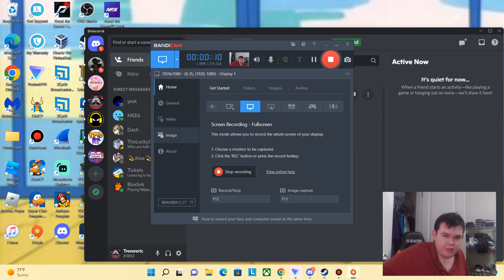Ryan cooper proved himself|Need for speed heat #4